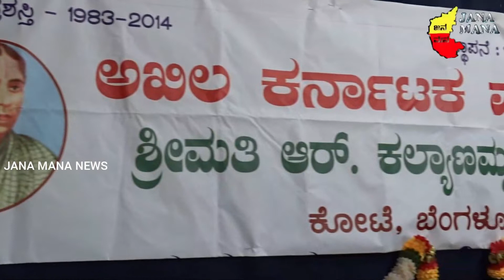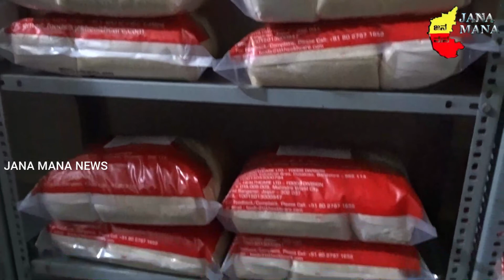All Karnataka Children's Association | Relief Ration Kit Distribution | Bengaluru